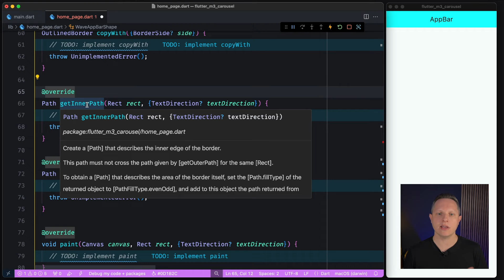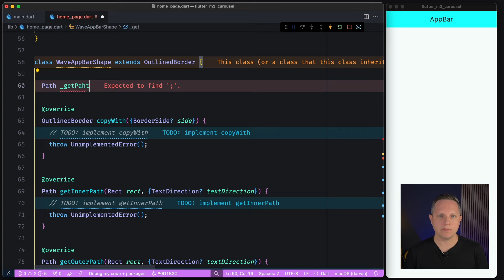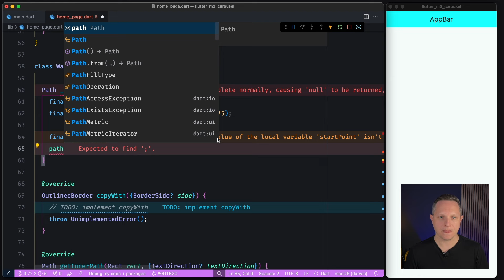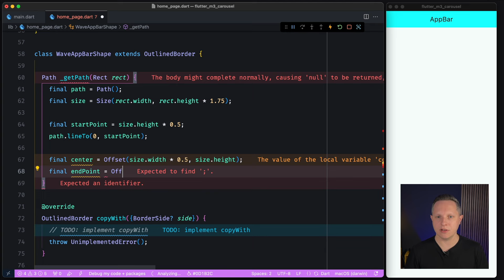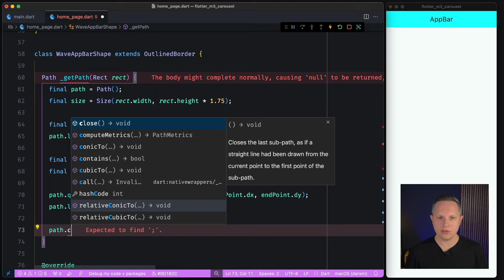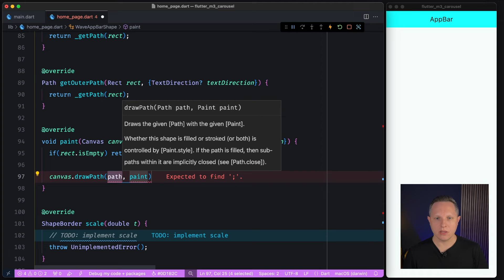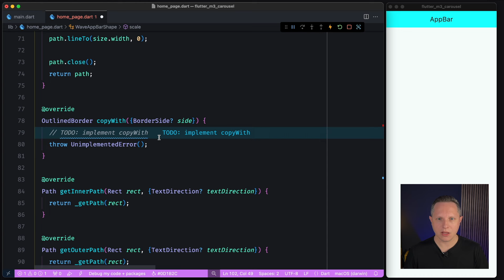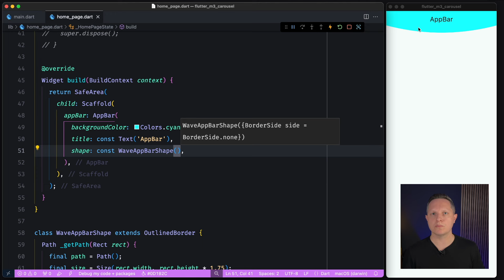Como mudar a Forma (Shape) da AppBar no Flutter?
Neste vídeo vou te mostrar na prática como alterar a forma da App Bar no Flutter, com formato (shape) arredondado, curva, onda, etc... o que sua criatividade mandar! Esta é uma API adicionada recentemente no Flutter e vamos explorar ela na prática!